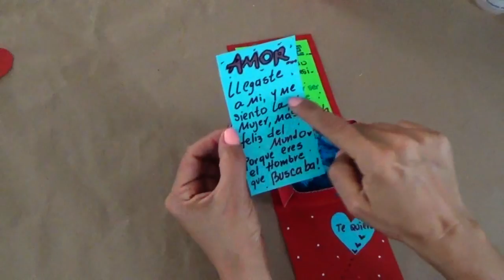Idea para Enamorar - Idea to fall in Love - Creaciones Betina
Hola :)  Un saludo para todos !!
El tutorial del día de hoy IDEA PARA ENAMORAR, son 2 empaques con mensaje para declararle tu amor al chico que te gusta, y el otro empaque con mensajes para tu novio.
a mi personalmente me encanta combinar toda clase de colores,ustedes utilicen los colores que mas les guste  listo!